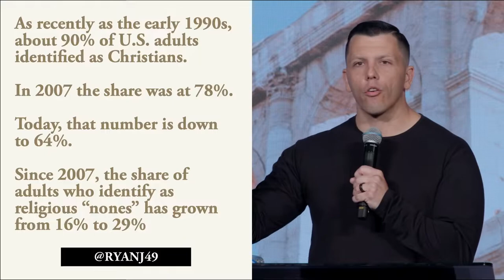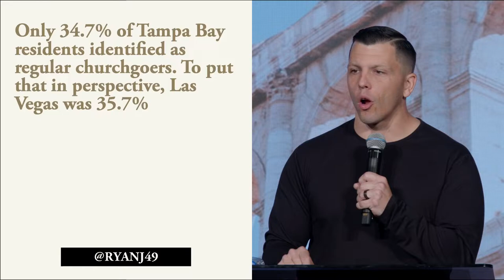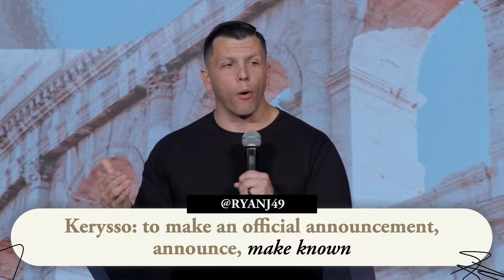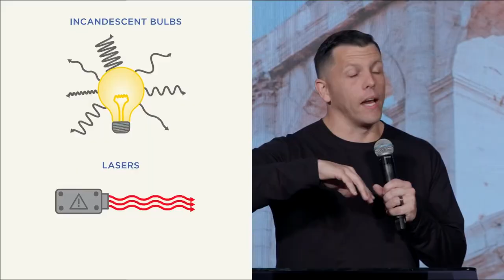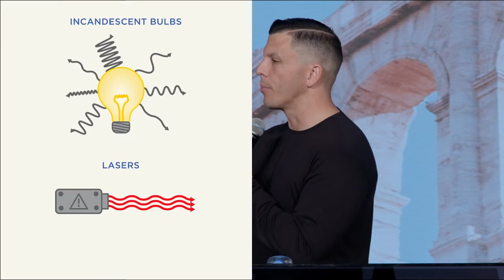I am Living on Mission | Romans | Ryan Jennings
God has a plan for each individual person, but so many people live ignorant of what it is and how to live it out. In this message, Pastor Ryan reveals that each of us is called to live on mission, and God has given us everything we need to do it.

Sections:
00:00 - Sermon beginning
16:25 - I am called
20:00 - I have something to say
30:47 - Others need to hear
35:28 - Worship moment
36:37 - Sermon ending